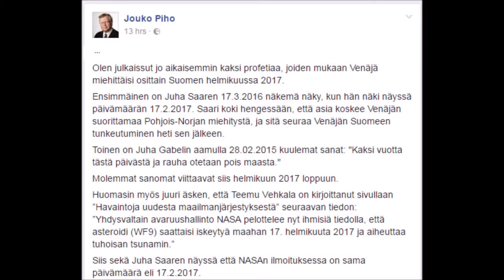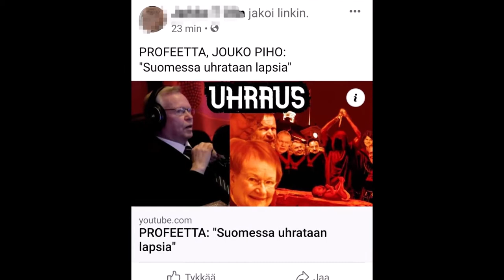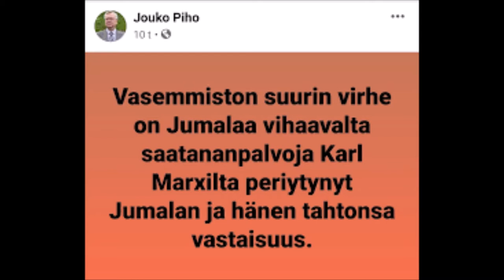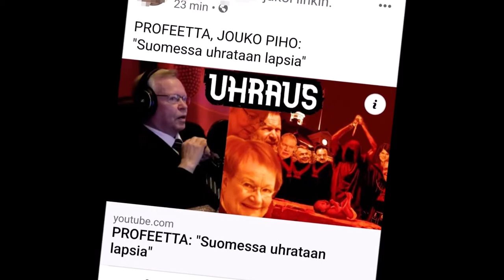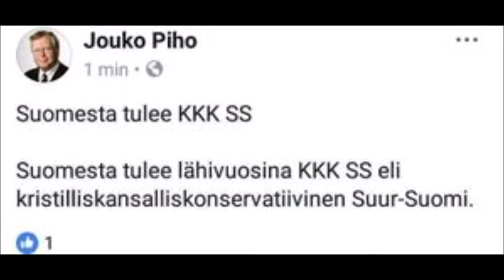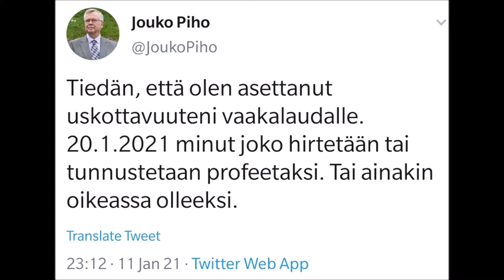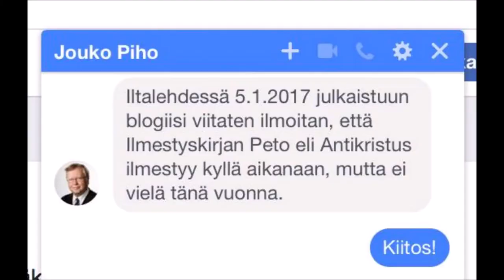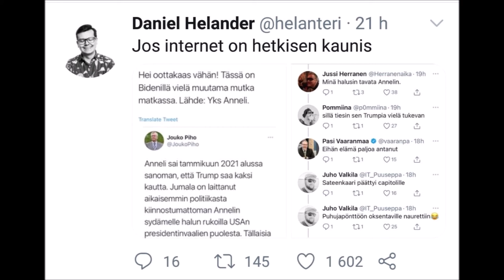Jouko Piho ja nimeltä mainittujen henkilöiden vaarantaminen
The Guardian, "'Pizzagate' gunman pleads guilty as conspiracy theorist apologizes over case"
Montreal Gazette, "I didn't incite mosque shooter, conservative pundit Ben Shapiro insists"
New York Times, "Day of Rage: An In-Depth Look at How a Mob Stormed the Capitol"